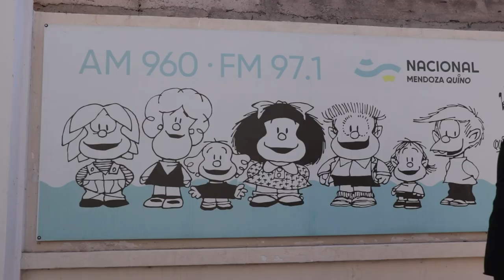Abrazo simbólico a Radio Nacional Mendoza Quino en la semana del periodista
El jueves 6 de junio, trabajadores de la comunicación convocaron para compartir una radio abierta en la sede de Emilio Civit. Estuvieron presentes autoridades de la carrera de Comunicación Social de la UNCUYO, el Sindicato de Prensa SIPREMZA, el SATSaid, representantes del Colectivo de Medios Comunitarios de Cuyo y otras personas que se acercaron para defender la comunicación democrática, con especial énfasis en la defensa de los medios públicos.